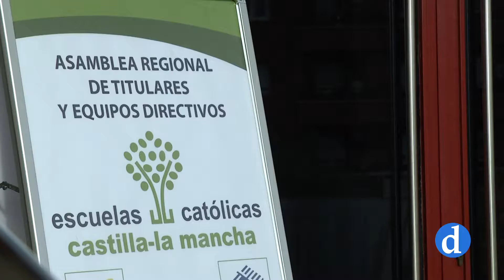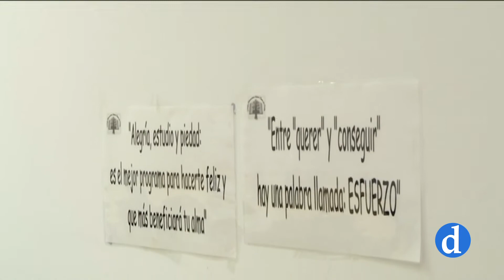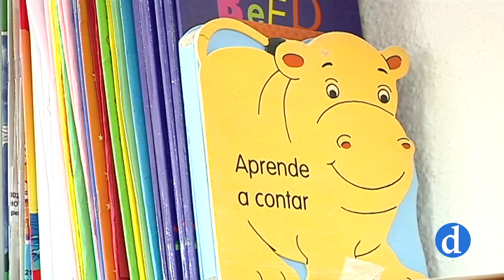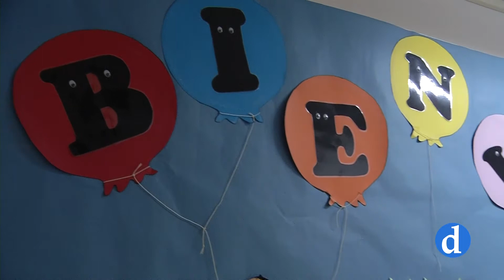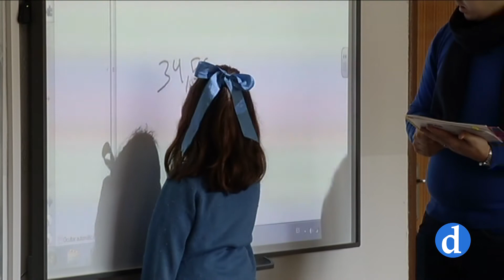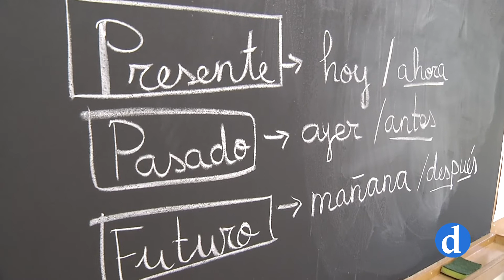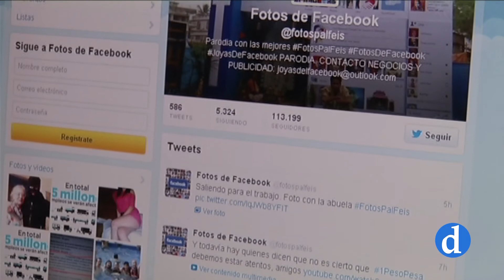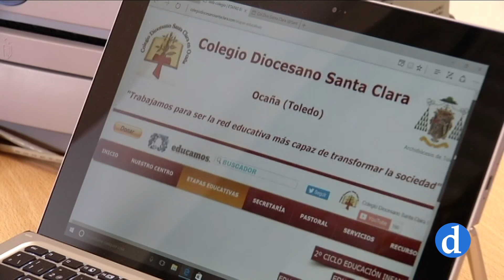Otras Miradas | Escuelas Católicas de CLM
Otras Miradas nos acerca a la asamblea regional de Escuelas Católicas de Castilla-La Mancha.